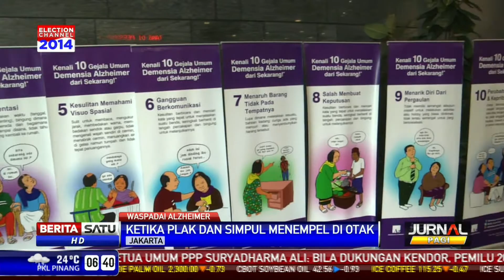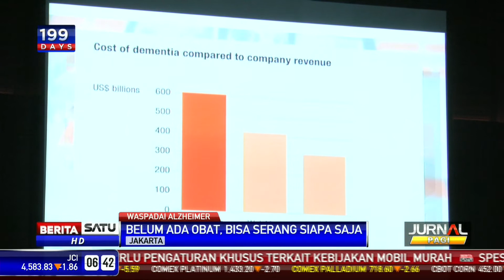Minim Data Penderita Alzheimer, Ahok: Pemprov DKI Akan Bantu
Pemerintah tidak memiliki data pasti jumlah penderita Alzheimer di Indonesia. Fakta ini menunjukkan kesadaran yang masih minim soal penyakit yang umumnya diderita para lanjut usia (lansia). Alzheimer timbul setelah plak dan simpul menempel di otak hingga menimbulkan kerusakan. "Orang yang tahu saja enggak ada yang peduli. Nah ini mesti kita rangkai supaya orang tahu tentang penyakit ini, baru bisa orang ada kepedulian.

Facebook.com/BeritaSatuTV
Youtube.com/BeritaSatu